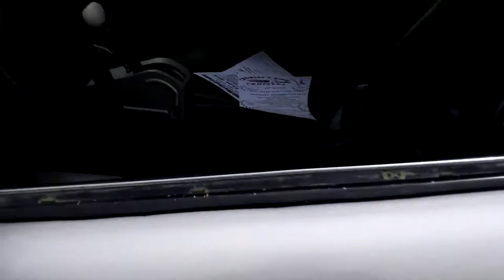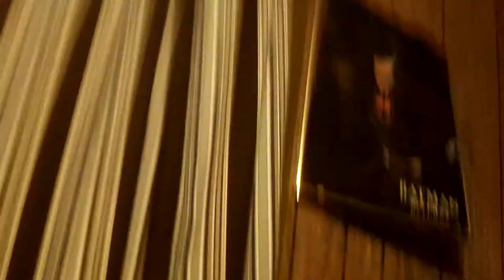vlog thingy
i made a vlog thingy and edited it